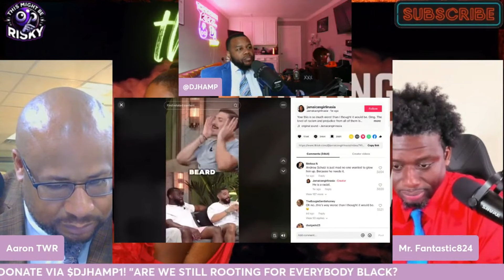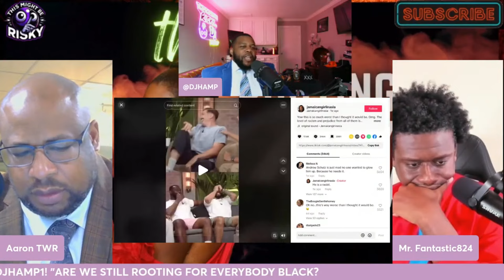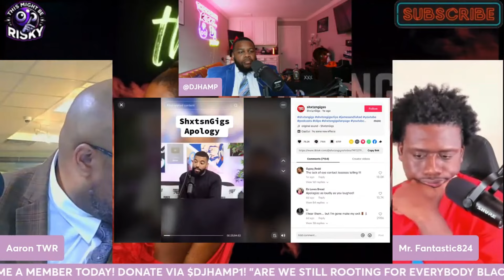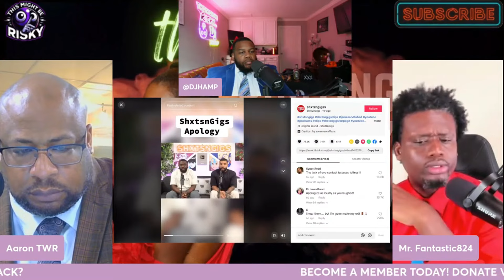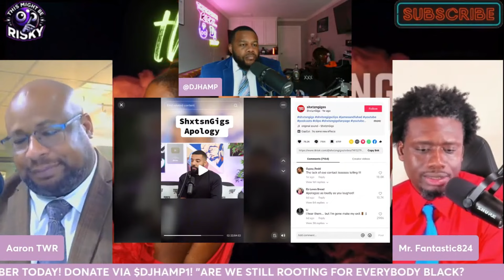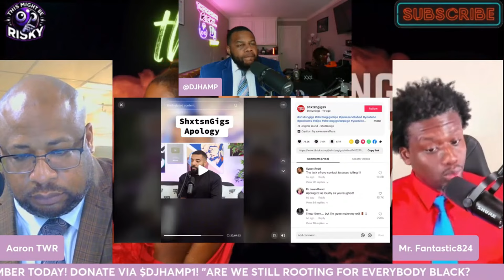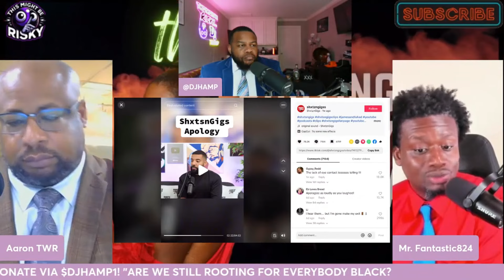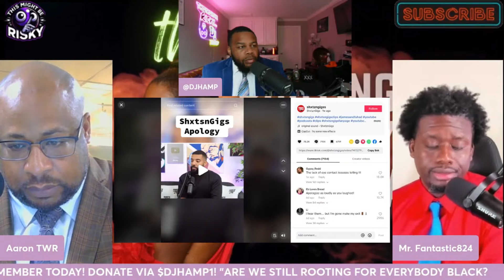DJ HAMP, MR. FANTASTIC, AND BIG AARON HAVE THIS TO SAY ABOUT ANDREW SHULTZ ON BLACK WMN! MUST SEE!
NOV.2ND GET YOUR TICKETS NOW!